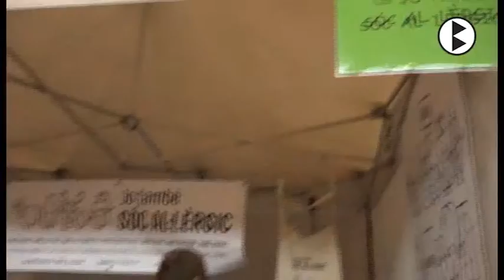BN 23 03 2017 Torna la fira de les intoleràncies alimentàries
Berga torna a dedicar una fira a les al·lèrgies i intoleràncies alimentàries, l'any passat la primera edició de "Ambsense" va gaudir d'una bona resposta i en aquesta, es vol repetir el mateix criteri, complimentant la fira amb accions informatives a les escoles per abordar aquesta temàtica.